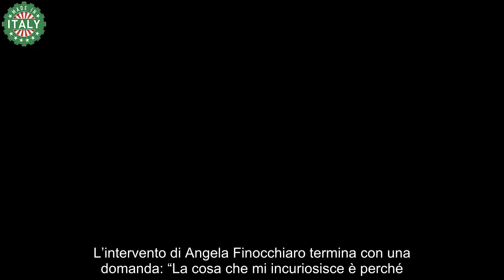Angela Finocchiaro e il cancro “Ti resta nella mente e nel cuore”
Angela Finocchiaro ha affrontato il calvario del cancro alcuni anni fa, quando aveva 55 anni. Lo ha scoperto per caso, dopo un’ecografia di controllo. L’attrice ha voluto condividere con tutti la sua esperienza per spiegare come uscire non solo dalla malattia ma da quello che resta dentro dopo quest’esperienza.  “Nel 2010 mi sono operata di tumore al seno – svela in un’intervista ad Adnkronos Salute – Ero particolarmente attenta alla prevenzione, ogni anno facevo dei controlli. Per me è stato meglio aver avuto la possibilità di operarmi subito, perché non ce la faccio a far ribollire un’ansia. Era proprio prima di Natale, nel giro di qualche giorno sono entrata in sala operatoria. Nel momento in cui si interviene, si fanno delle cose, si agisce, io vado come un trattore, devo risolvere”.